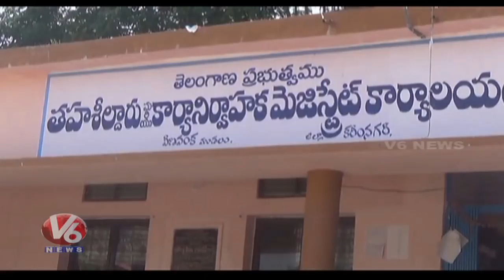Veenavanka MRO & Deputy MRO Suspended For Corruption | Karimnagar District | V6 News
Veenavanka MRO and Deputy MRO Suspended For Corruption in Karimnagar District.